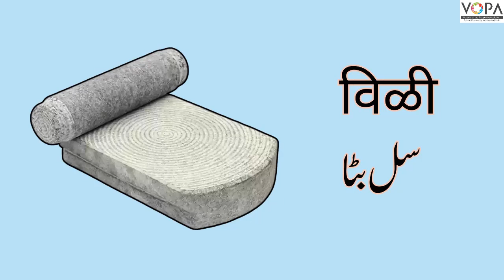2nd | मराठी | Chap. No:19 | घरतील वस्तु | वस्तूंची ओळख भाग - २